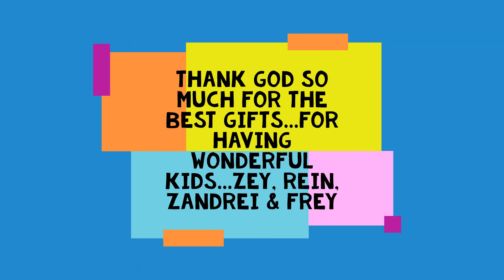Daddy's Love - Reson8 : Frey w Kuya Zandrei - Papa Loves U My B 4G (Cover)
Thank God so much for having my Best Gifts...my wonderful parents, my kids and my whole family. My all.